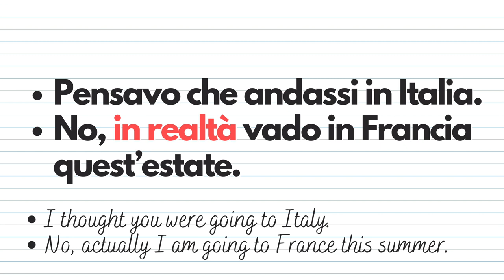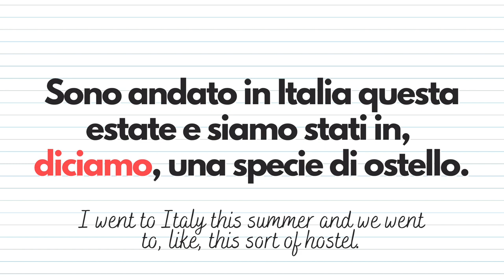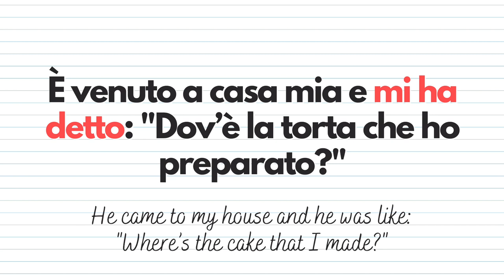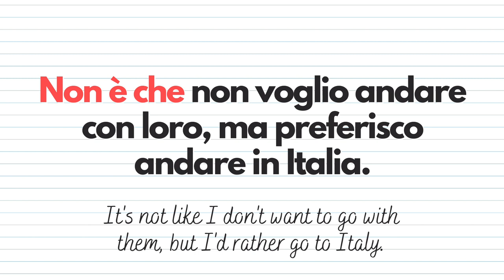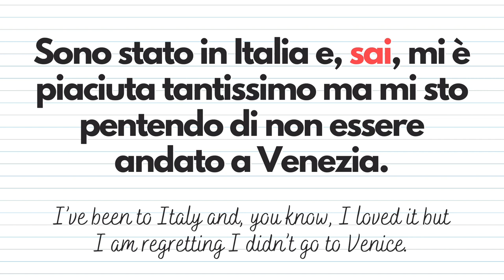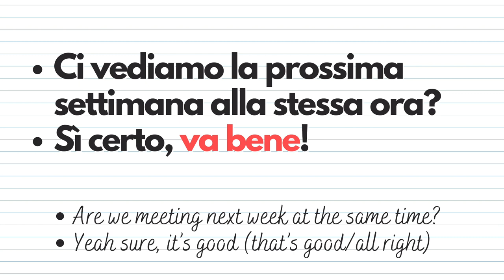English Words you Use EVERY DAY but don't know how to translate to Italian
In this video we'll look at some English words you use every day but don't know how to translate to Italian (or maybe you know already!) They are mostly filler words that allow you to buy yourself some time to think and continue your conversation. They are extremely used and I am sure you'll find this video useful!